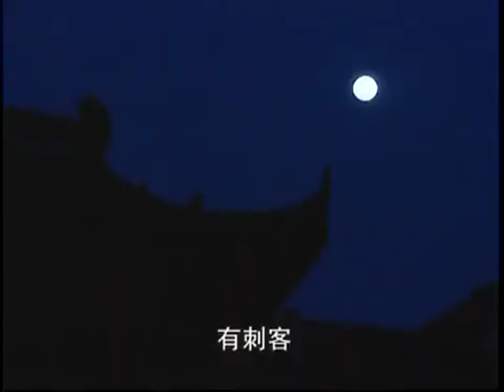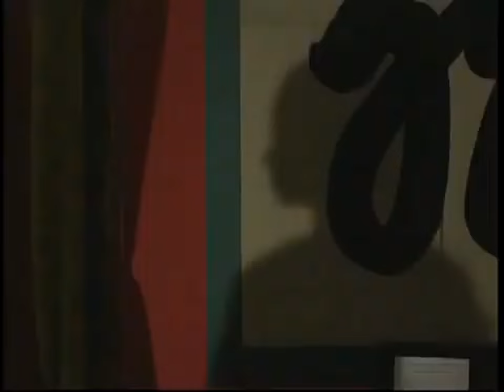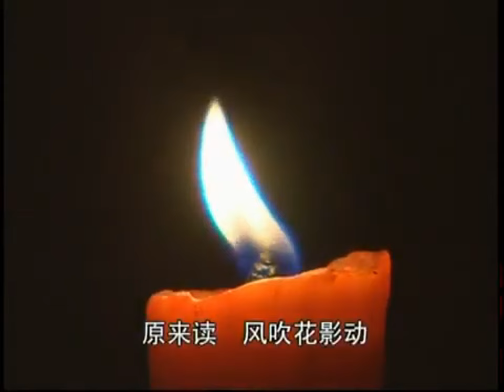美女深夜刺殺皇帝，卻令他一見鍾情，捨棄整個後宮只夜會她【康熙微服私訪記】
❤️美女深夜刺殺皇帝，卻令他一見鍾情，捨棄整個後宮只夜會她
A beautiful woman assassinated the emperor late at night, but he fell in love with her at first sight and abandoned the entire harem to only meet her at night.